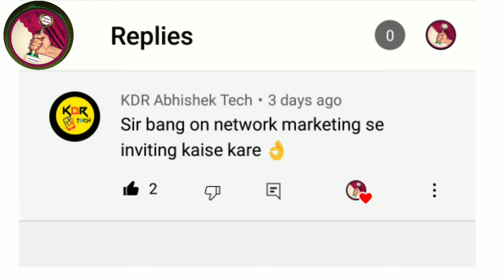invite kaise kare network marketing | bang on network marketing | prt